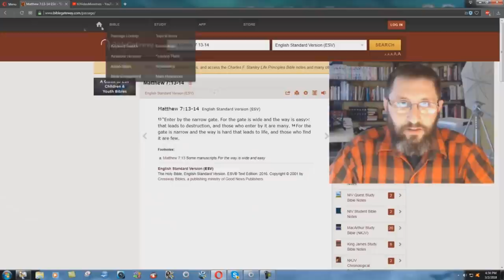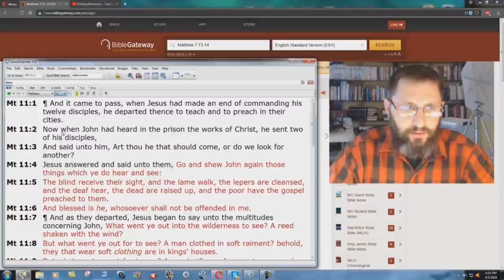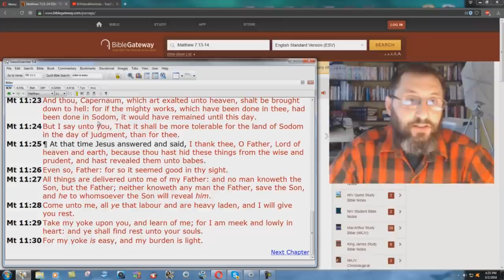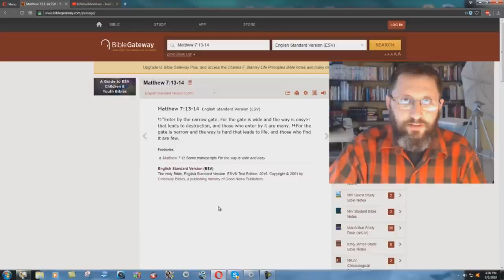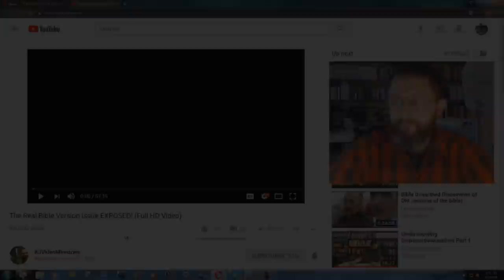Why Does The ESV Say It's HARD To Go To Heaven, But EASY To Go To Hell?